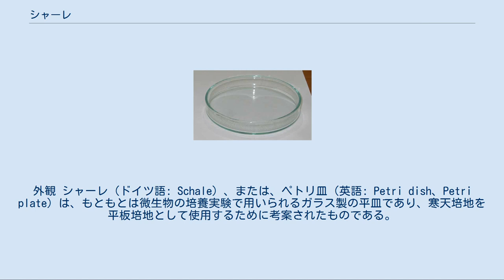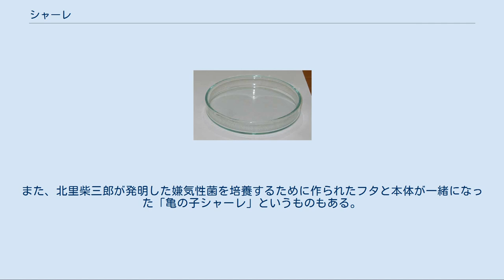シャーレ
外観 シャーレ（ドイツ語: Schale）、または、ペトリ皿（英語: Petri dish、Petri plate）は、もともとは微生物の培養実験で用いられるガラス製の平皿であり、寒天培地を平板培地として使用するために考案されたものである。
その後、一時的な容器として広く科学実験で使用されるようになっている。
ドイツの細菌学者、ユリウス・リヒャルト・ペトリ（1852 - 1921）が発明した。
 構造 シャーレは、入れ子になるようにわずかに口径の異なる、ごく浅い円筒形の容器が2枚で一組となっている。
蓋はやや大きくて浅く、底側はやや小さくて深くなっている。
その皿のふちは底面と平行になるように切断加工されているので、静置したときに自重で上皿と下皿とが密着し適度にシールされるようになっている。
 大きさは様々であるが、現在では直径10cm程度のものがよく用いられる。
高さは1cm - 2cm程度が標準的だが、数cm以上の背の高いものもあり、腰高シャーレと呼んでいる。
 元来はガラス製である。
微生物の培養に際しては、滅菌の必要があり、熱に強い素材が求められる。
しかし、最近では、プラスチック製で、製造過程で滅菌済みのものがガラス製のものより安価で市販されている。
 本来は、寒天培地を底皿に流し込んで薄い固形培地を作り、そこに微生物を培養するためのものであった。
寒天培地を流し込む際には、滅菌操作の技法の通例で蓋を完全に開けることを避ける。
蓋を片端から持ち上げ、完全にずらさず底皿の上に被せた状態で、開いた隙間から寒天培地を流し込み、すぐに蓋を閉めてゆっくりと皿を前後左右にゆらし、均等に培地を広げる。
この様な操作は、外部からの微生物混入、いわゆるコンタミネーションを避けるための配慮である。
一連の操作を雑菌の混入を防ぎながら、それでいて扱いやすい形状になるようにシャーレは設計されている。
 微生物の培養に用いる場合、あらかじめ滅菌を行わなければならない。
一般には新聞紙で2枚程度を包み込み、乾熱滅菌にかけることが多い。
少数だけを処理する場合には、培地を入れたシャーレを加圧滅菌にかける場合もある。
なお、上記のように滅菌済みのプラスチックシャーレが現在ではよく使われるが、これは乾熱滅菌にもオートクレーブにもかけられないので、基本的には使い捨てである。
 菌類培養においては、培養時にはシャーレを逆さに置くことが良くある。
これも、雑菌が培地表面に落ちることがないようにとの配慮である。
また、乾燥をできるだけ防ぐ目的もある。
培地が流し込まれている分、底皿は重いので、逆さに置くと自重でより密着するからである。
ただし、いわゆる培養栓程の性能はないから、コンタミネーションに対する配慮が常に必要である。
乾燥とコンタミネーションを防ぐために一回り大きい容器に入れて保管することも多い。
 なお、シャーレは使用法などの関係で、非常に多数を同時に使用することが多く、それを使用する分野の実験室では試験管とともに数の多い容器である。
そのようなことから、浅い容器として本来の目的以外に使用されることが多い。
例えば高校理科の教科書でも細胞分裂の観察の際のタマネギの根を薬液に浸しておく、といった際にシャーレを用いるものとされている。
 シャーレを用いた実験操作が広範囲で使われるようになっていることから、特殊なシャーレも作られるようになっている。
 たとえばサンプル中の細菌の数と種類を検定する際は、サンプルを多段階で十分希釈した一定量の液を寒天培地で固めたシャーレ中にいれ、一定時間培養した後に発生するコロニーを観察する方法がよく用いられる。
この方法は、希釈平板法と呼ばれる。
各コロニーは元は1個の細菌から増殖するように適切に培地の種類と希釈度を調節しているので、コロニーの形態から菌種を推定し、希釈度から元の菌数を推定することが出来る。
このような作業を簡単にするために、シャーレの底面に格子が印刷されているものもある。
またコロニーを見つけやすいように蓋にレンズが仕込まれた例もある。
また、北里柴三郎が発明した嫌気性菌を培養するために作られたフタと本体が一緒になった「亀の子シャーレ」というものもある。